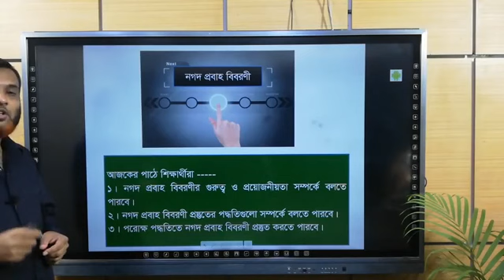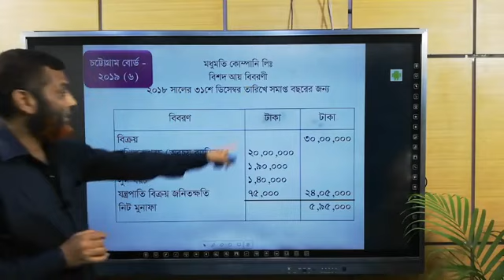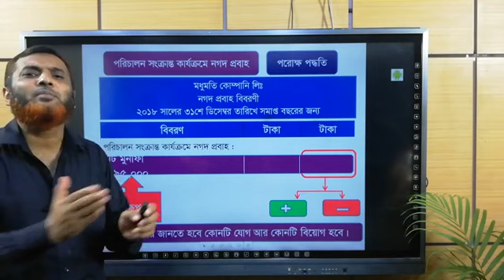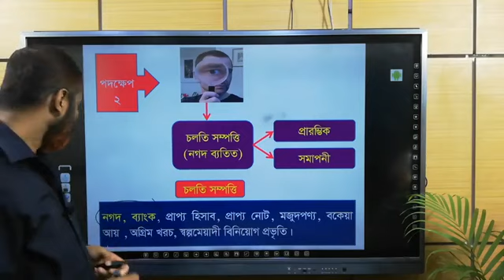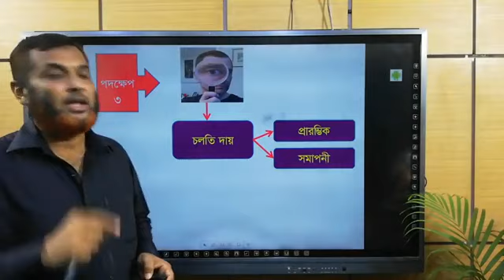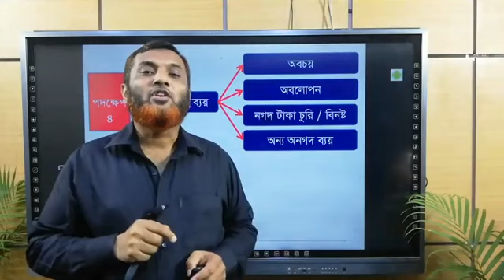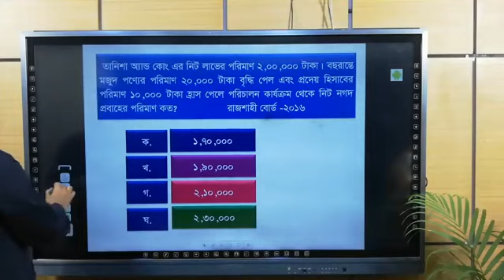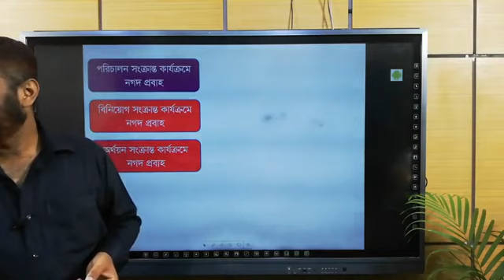নগদ প্রবাহ বিবরণী(পর্ব ২)।। ১৩ জুন ২০২০।।হিসাববিজ্ঞান(২য় পত্র)।। একাদশ -দ্বাদশ।। অঃ ৩য়।।কিশোর বাতায়ন